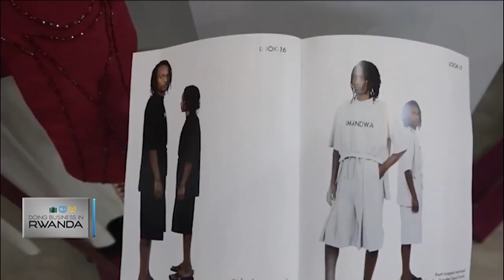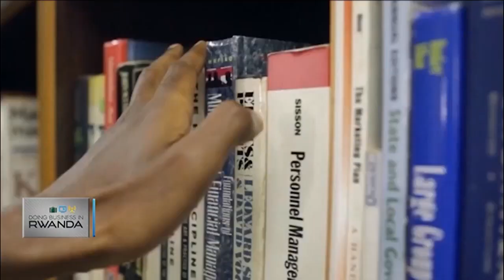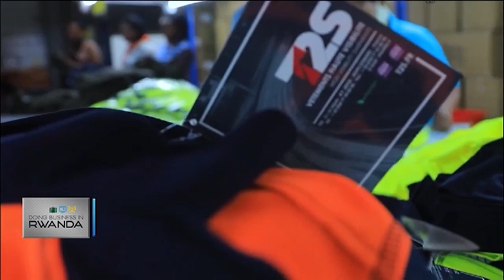The link between IP rights registration & innovation in Rwanda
Improved access to Intellectual Property rights registration, in Rwanda, and innovation appear to be intrinsically linked together. This episode explores key factors driving this change and the reduction in the gender gap among entrepreneurs in Rwanda.